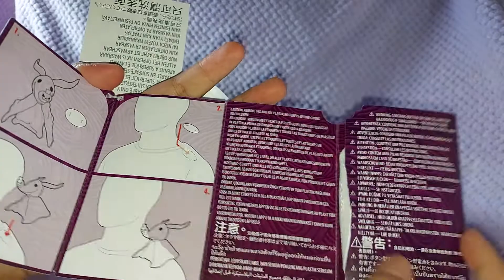Zero Light-up Shoulder Plush